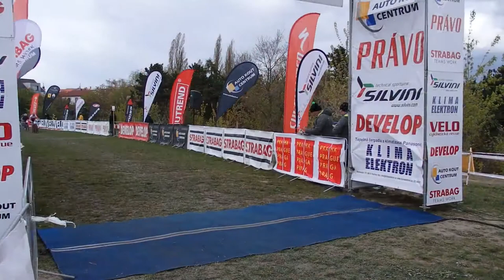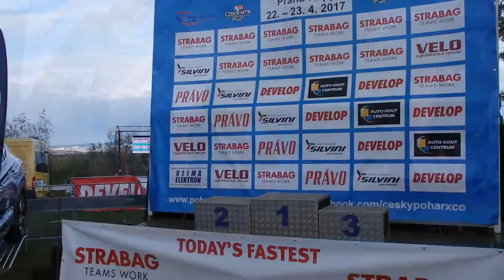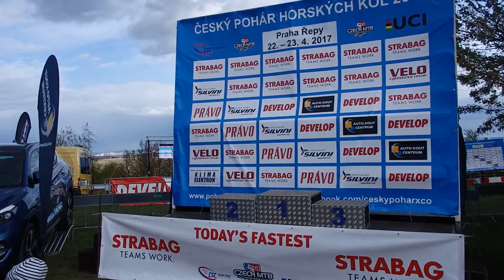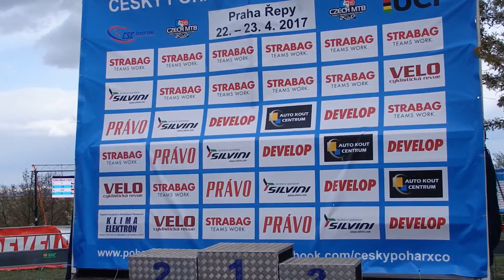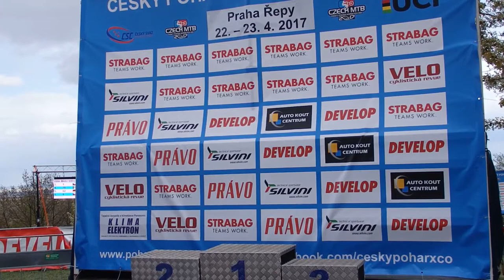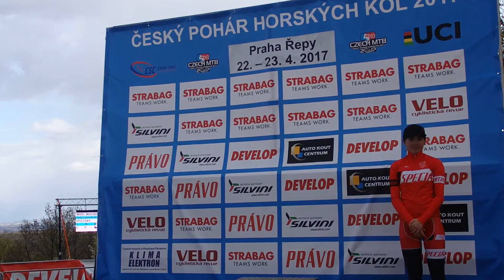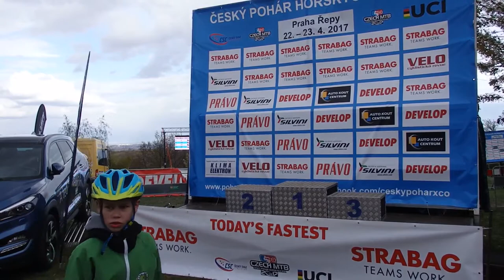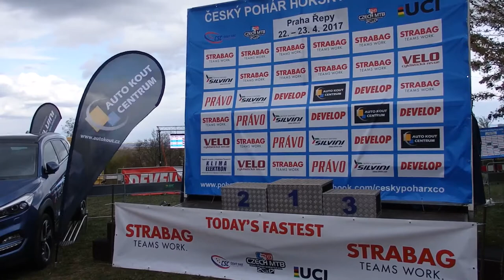Český pohár MTB XCO 2. závod Praha - part2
Český pohár horský kol - Cross Country, 2. závod XCO STRABAG MTB CUP 2017 v Praze Řepích - odpolední část